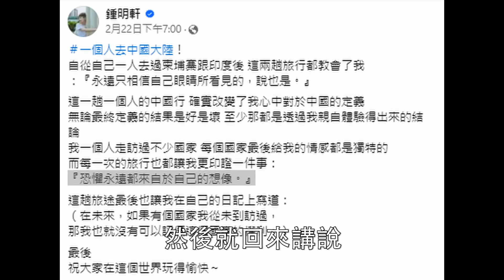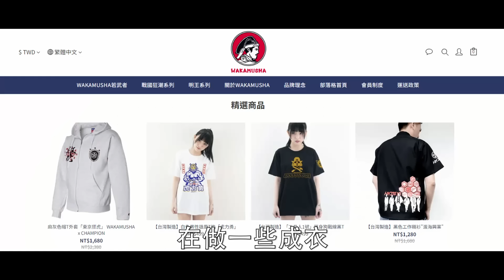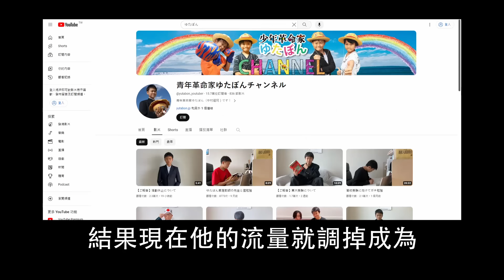網紅變邪教教主？！晚安小雞事件的反思，每個網紅都要具備的社會責任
蔡桑設計的純台灣製造黑踢「社畜の坎坷な人生」，預購連結在這裡！